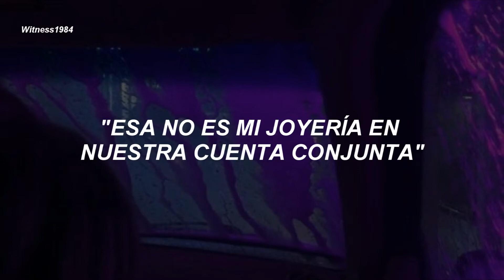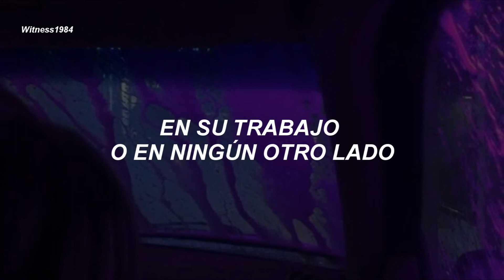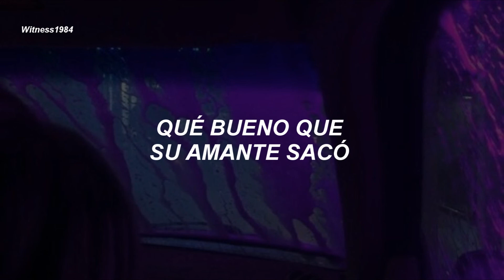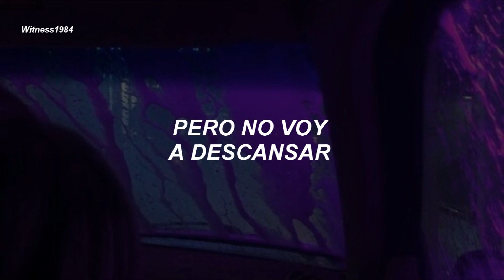Taylor Swift - No Body, No Crime ft. HAIM (Subtitulado al Español)